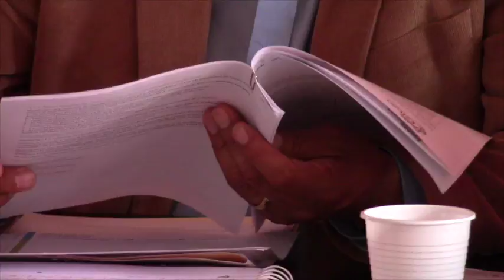En Girón abrirán oficina de defensoría púbica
Una oficina de la defensoría pública brindará servicios en este cantonal, para ello se ha firmado un convenio con la municipalidad para que designe un espacio, el mismo que está  localizado en la calle Calderón y Antonio Flor antiguo local del Registro Civil, en el sitio, están funcionando desde hace un mes las oficinas de la Jefatura Política y Comisaria.